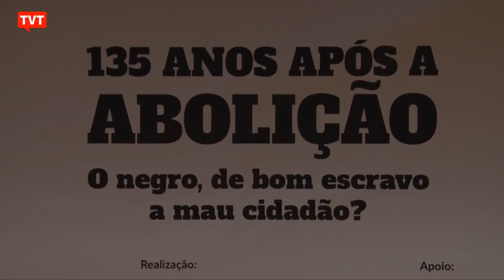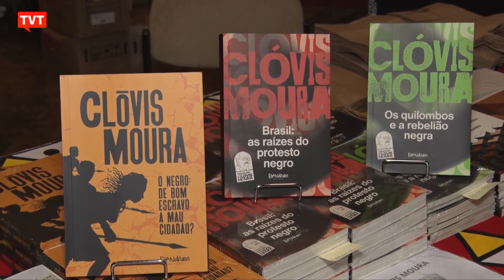Protagonismo negro é tema de ciclo de atividades no Rio de Janeiro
No Rio de Janeiro, um ciclo de atividades sobre os 135 anos da abolição da escravidão discute caminhos para a construção de um projeto de emancipação popular, tendo como base o protagonismo negro.